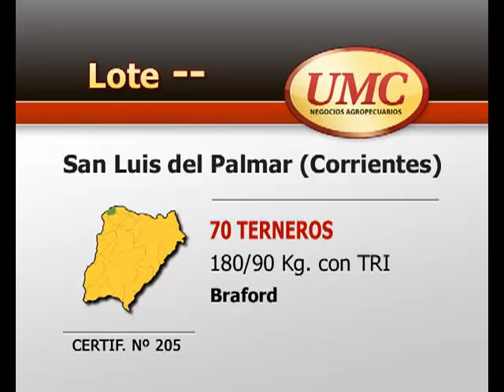10 12 13 certif 205